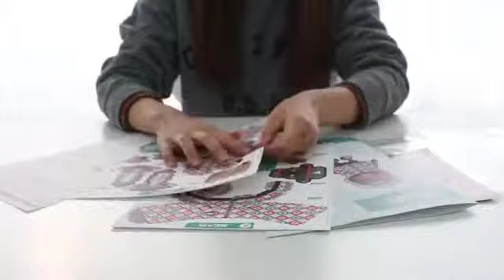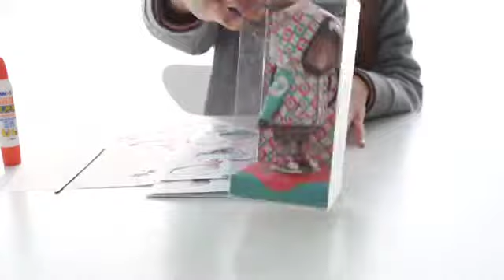Boogie Hood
부기후드는 종이로 만드는 피규어를 지칭하는
'페이퍼토이'를 제작하는 브랜드에요

부기후드는 춤을 추는 후드라는 뜻으로, 후드를 쓰고
있는 종이 플랫폼에 다양한 디자인들이 입혀질 수 있다는
의미를 가지고 있어요.

기존의 각진 형태의 페이퍼토이들과 달리 부기후드는
동글동글한 이미지를 표현한 것이 특징이에요 : )